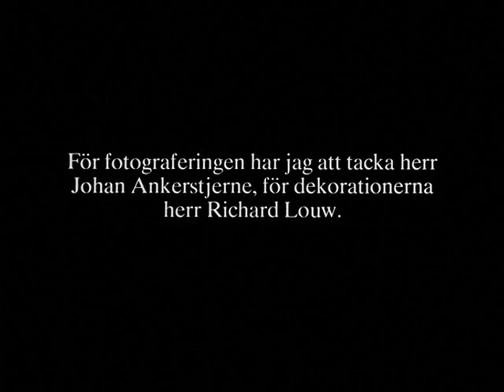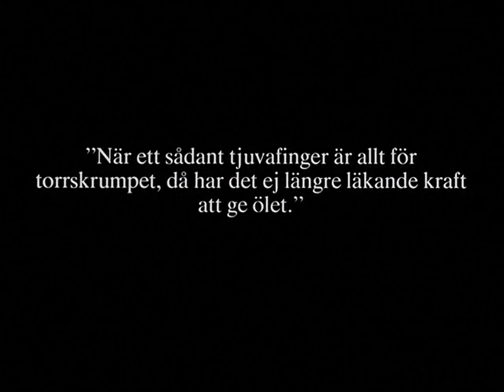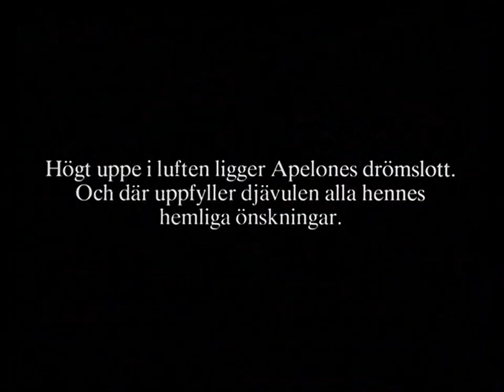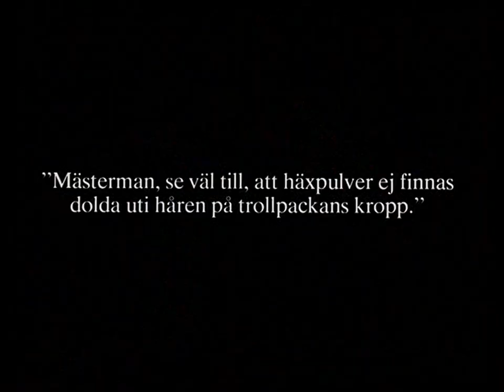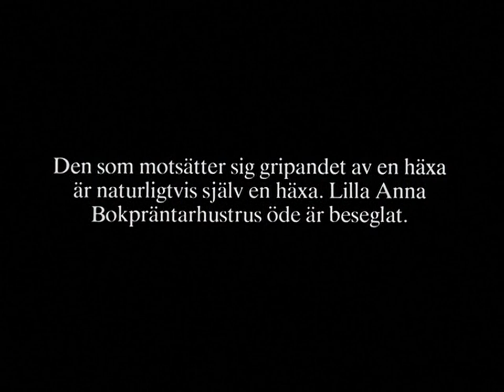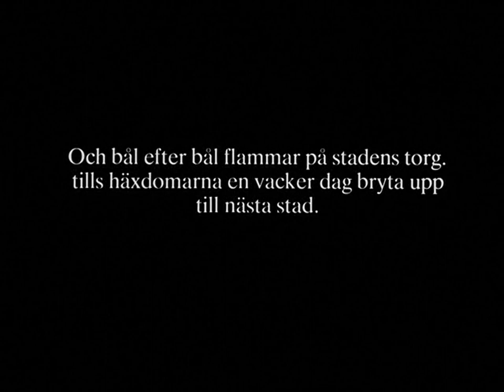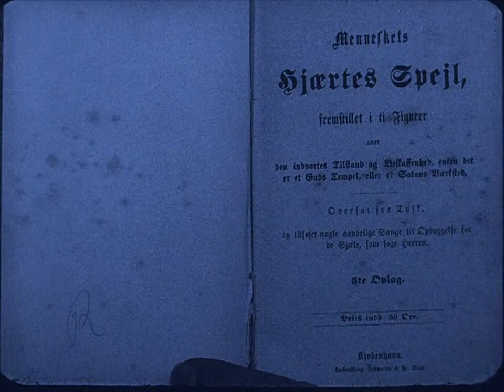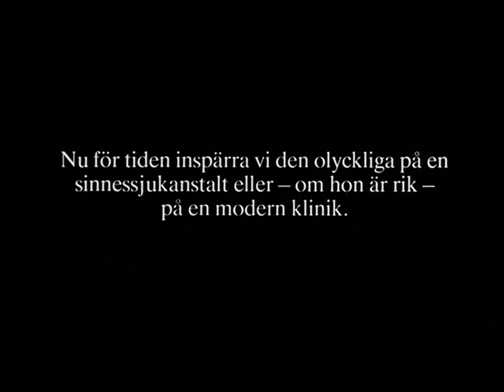La Sorcellerie à travers les âges (Häxan) | 1922 | Muet, VOSTFR | Horreur, épouvante, essai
Film de Benjamin Christensen (1922)
Genres : Épouvante-Horreur, Muet
Pays d'origine : Suède, Danemark

Plus qu'un simple documentaire, La Sorcellerie à travers les Âges défie toutes les frontières de genres et de style en étudiant la nature de la sorcellerie et du satanisme, de la Perse Antique aux temps modernes.

Maren Pedersen : Sorcière
Clara Pontoppidan : Nonne
Elith Pio : Juge des sorcières
Oscar Stribolt : Docteur
Tora Teje : Hystérique moderne
Johannes Andersen : Chef Inquisiteur
Benjamin Christensen : Le Diable
Poul Reumert : Bijoutier

Film complet en VOST